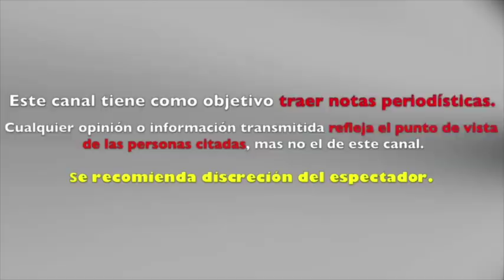ANDREA Y GALILEA ya NO APARECIERON en HOY después de que MAGDA LAS quiso CORRER